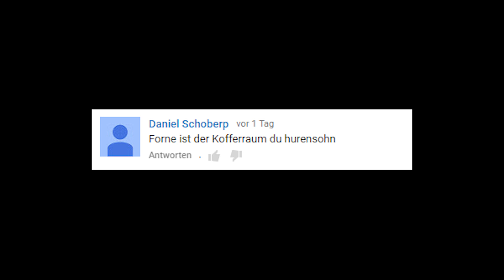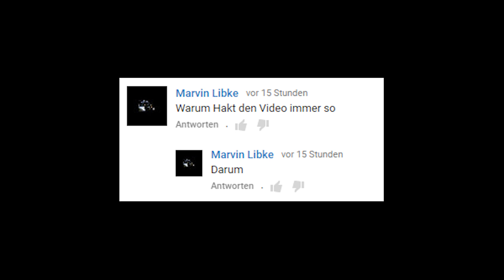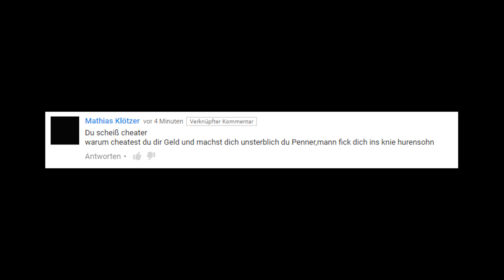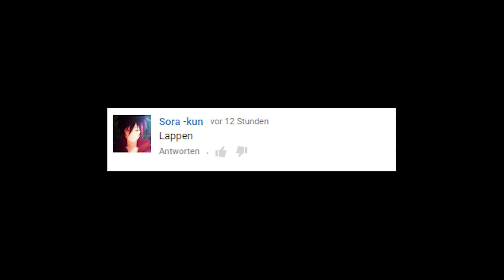BÖSE Kommentare LIEB vorgelesen :D [FOLGE 2]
Hier könnte eine Beschreibung stehen - könnte...